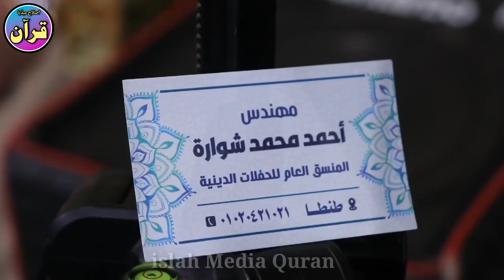Qari Mahmood Shahat Anwar Vs Techer abdulfatah | 2022| Short Clips Video | Best Voice | isah Media